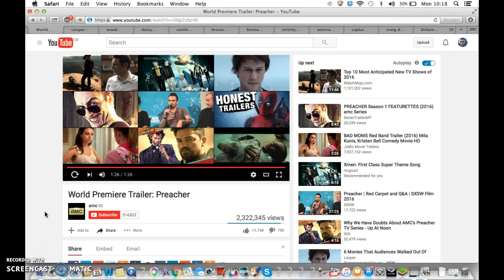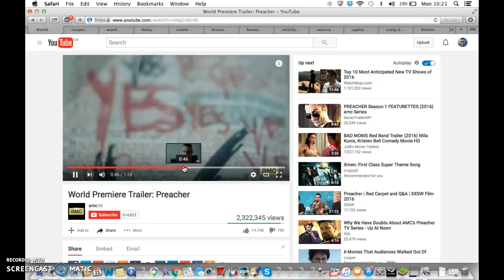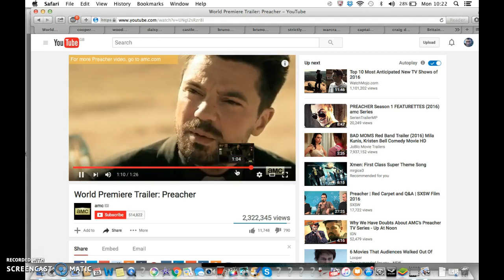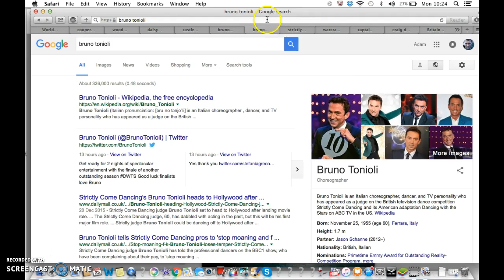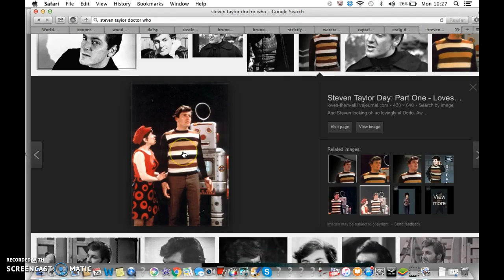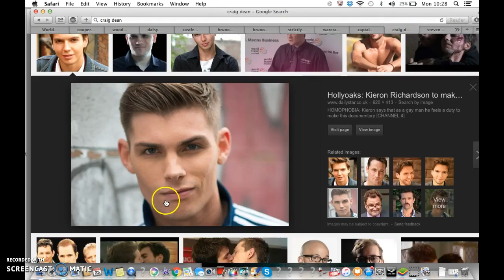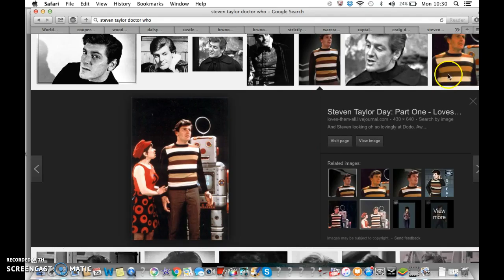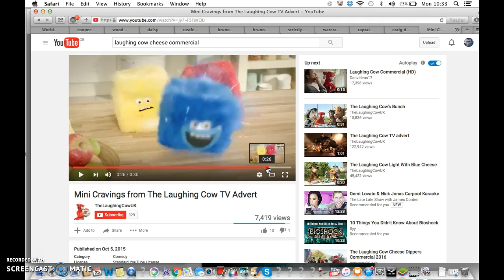Mini Cravings, Laughing Cow, Preacher, Illuminati Freemason Symbolism